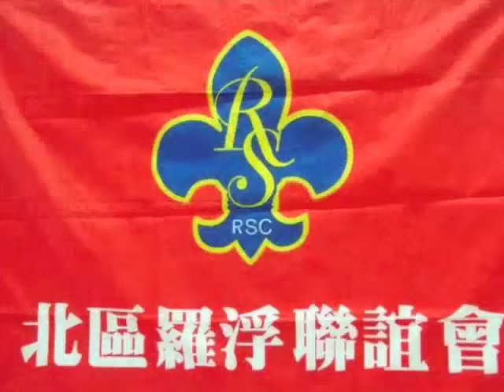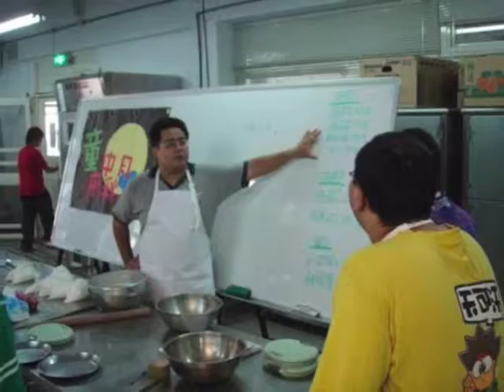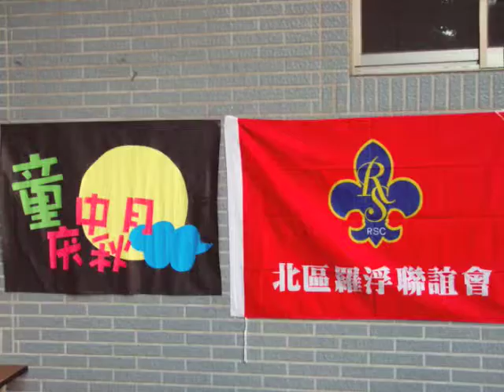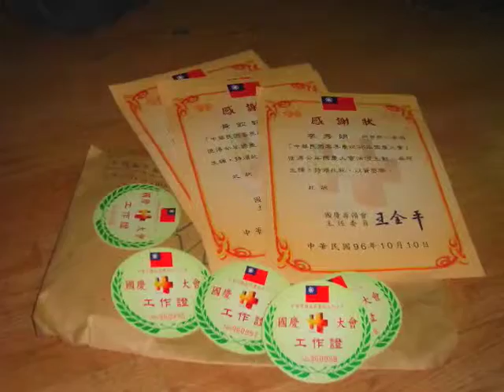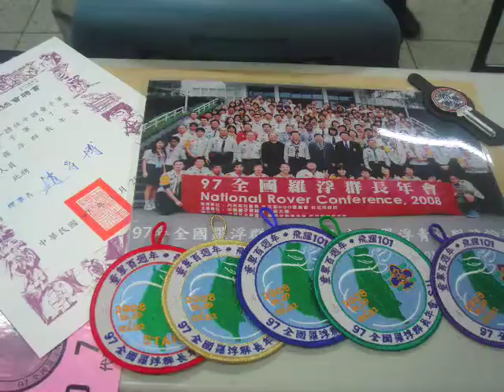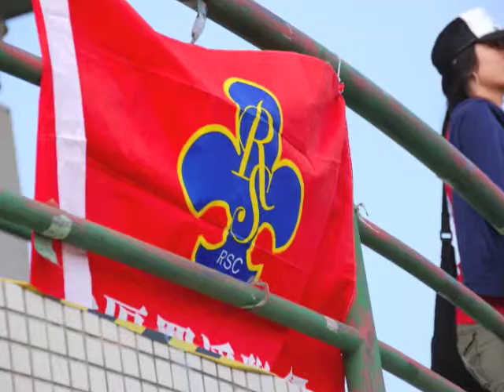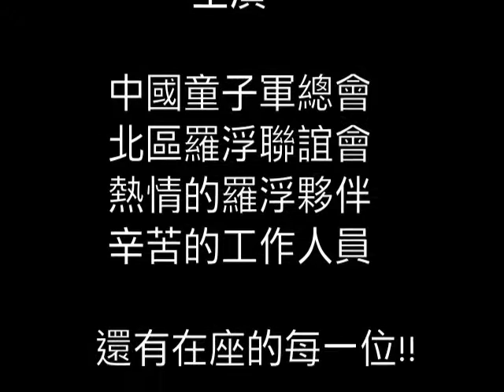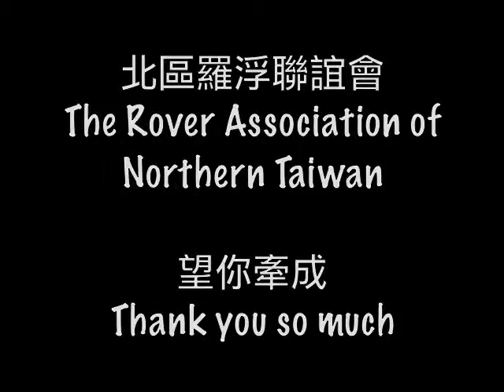RANT2007 2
我的得意作品。